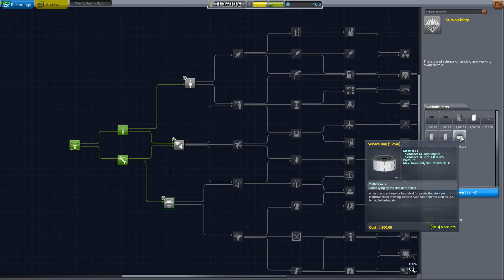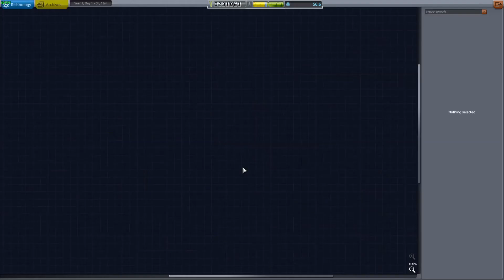Kerbal Space Program - Dune #1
Proviamo a raggiungere Duna per estrarne la spezia!